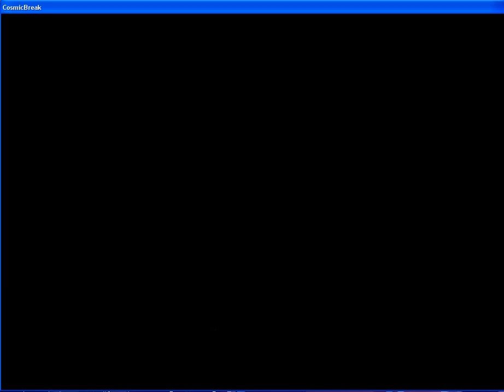Cosmic Break - Tunning issue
this is the 2nd time I got this error (again on a weekend!!)

I was tuning, and suddently I couldn't do high tunes, just low tunes... no idea what is wrong, I have mats and capa, also tried to tune part that are not in use and they cannt be tunned!